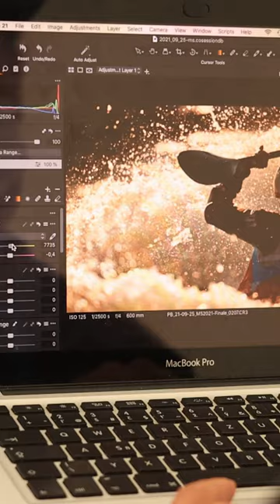Fotiť do RAW alebo do JPG. Otázka stará ako matuzalem